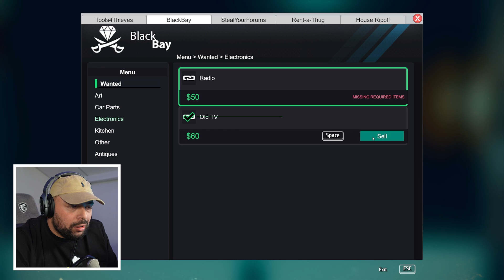IK BEN EEN BRAKKA BOY IN DIT SPEL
VOLG ME OP TWITCH